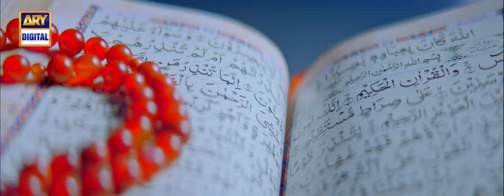Meray Maula | Najam Sheraz | Kalaam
Meray Maula
Writer, Composition & Vocal : Najam Sheraz
Director: Zeeshan Zabih
Producer: Syed Hamid Hussain
D.O.P.: Osman Malkani
Executive Producer: Shehzad Hassan Khan
An ARY Films & TV Productions

Video Concept & Ideas:
Zeeshan Zabih
Syed Hamid Hussain

Editors:
Zeeshan Zabih
Abdul Moeid

Styling:
Syed Hamid Hussain

Associate Producer:
Aamir Shafi

Animation:
Zain Raza Namdar

Set Department:
Jawed Shamsi
Rafi Kawish
Owais Tariq

Assistant Producers:
Ali Merchant
Ghayas Alam

Makeup & Hair Styling:
S Pro Salon - Shakeel Shabbier

Color Grading:
Front Media

Production Assistant:
Ammad Hussain
Muhammad Shakir

General Manager ARY Films & TV Production:
Ramman Rajput

HOD Fabrication:
Naeem Ahmed

Planning:
Hassan Shariq

Coordinator:
Raheel Naseer

Supervisor-HVAC:
Mohammed Arif

Senior Manager Administration:
M. Yousuf Sheikh

Senior Manager - ES&UD:
Syed Fakhrulkah Kazim

ENG In-Charge:
Mohammed Haris

ENG Assistant
Muhammad Moin Hussain
Kashif Jubbar

Audio Engineer:
Kashif Sami

Station Manager:
Tariq Ali

Assistant Manager Planning:
Imran Khan

ARY Make Up:
Umair Khan

Talent:
Asif Nalkhandi (Talent Troop)

Electrcians:
Asgher Hussain

Spot Boys:
Faizan Mughal
Danial Arfeen
Adnan Khan
Nauman Khan